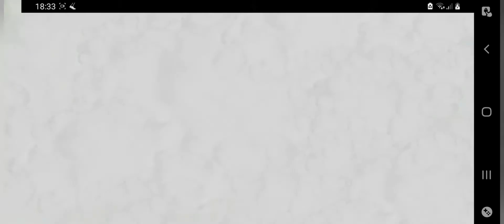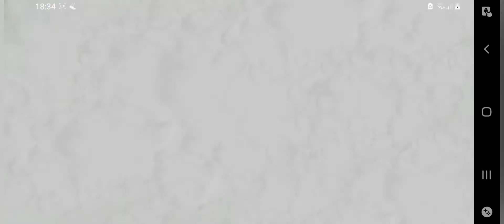Zooka Operation Hits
Zooka Academy Hitting Bottleneck & Tinderbox, some mistakes were made, some solo and some took a few hit